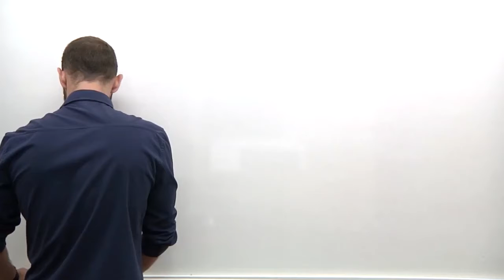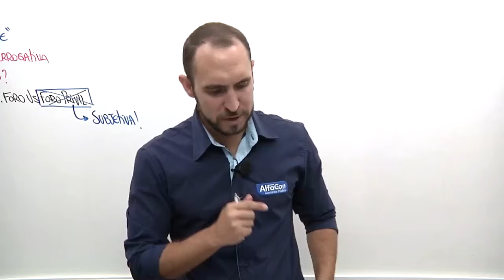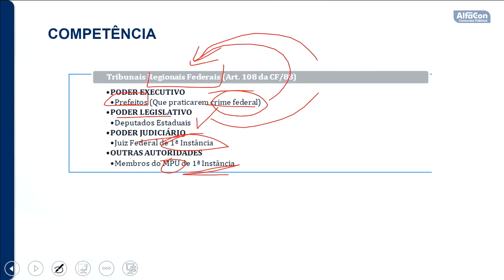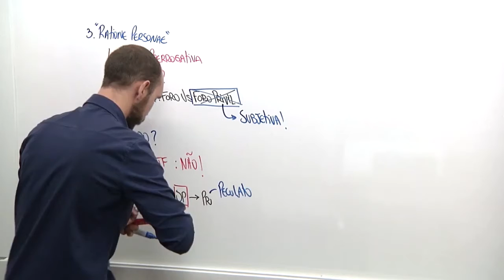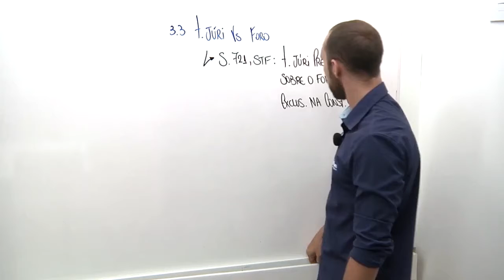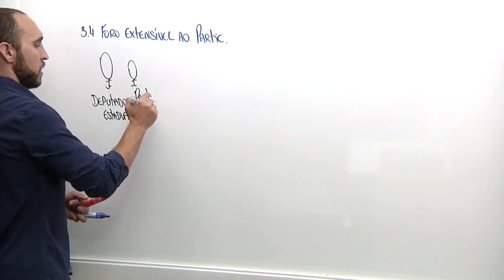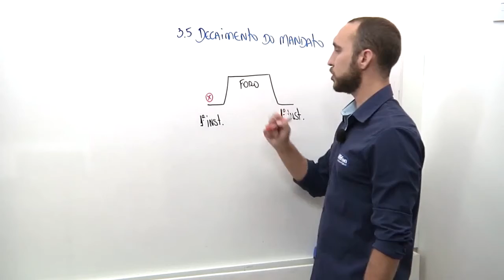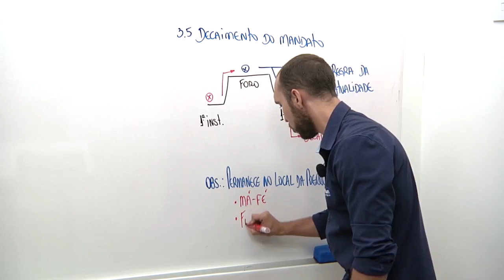Concurso Secretaria da Segurança Pública SE - Agente de Necropsia - Aula de Direito Processual Penal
Aula de Direito Processual Penal com o professor Pedro Canezin

Tenha acesso ao Curso Gratuito Para o Concurso SSP SE de Agente de Necropsia

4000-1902 (capitais e regiões metropolitanas) | 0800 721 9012 (demais localidades)